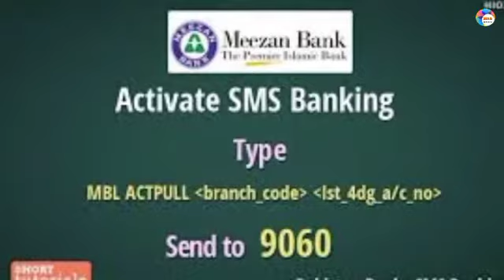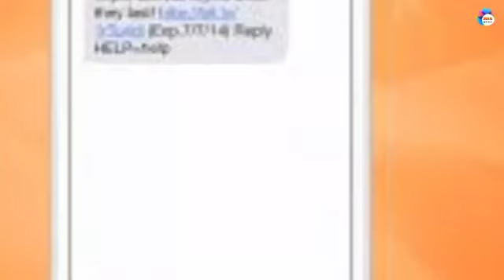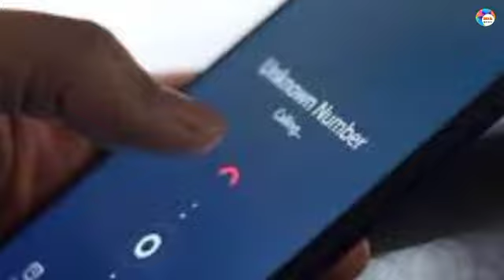Block Unknown Callers and SMS | Block unknown numbers | Spam phone calls | PTA | Urdu Hindi